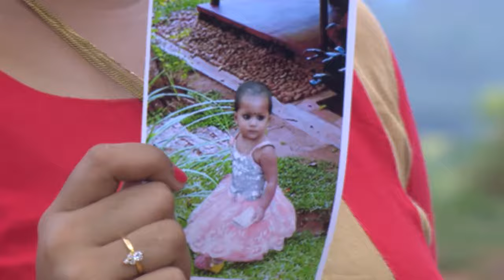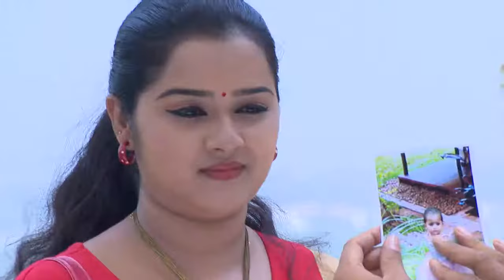CHANDANA MAZHA 1099 TD 15 09 17